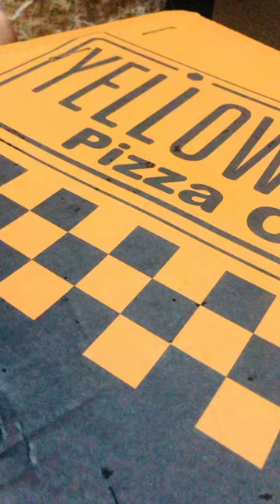Yellow Cab Pizza